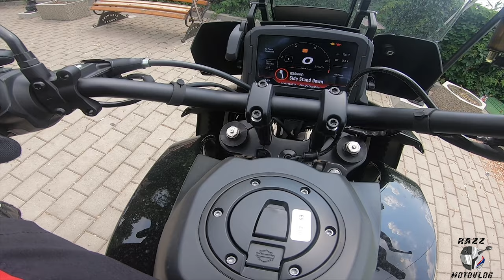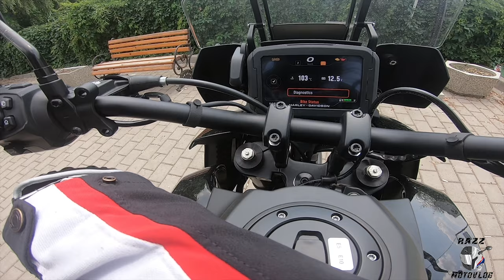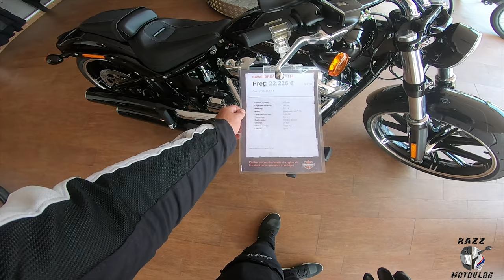HARLEY DAVIDSON PAN AMERICA 1250cc - PENTRU PRIMA DATA PE UN MOTOR ADVENTURE